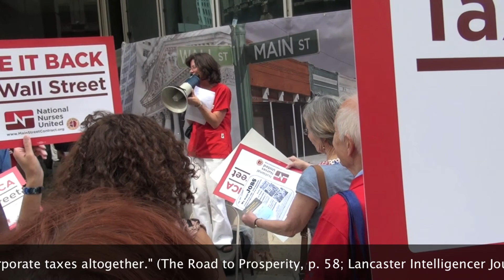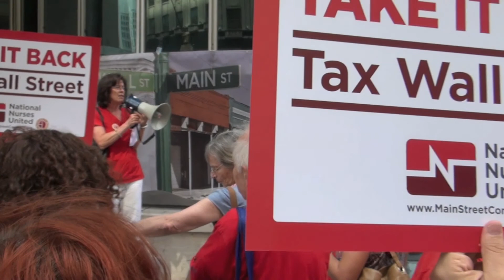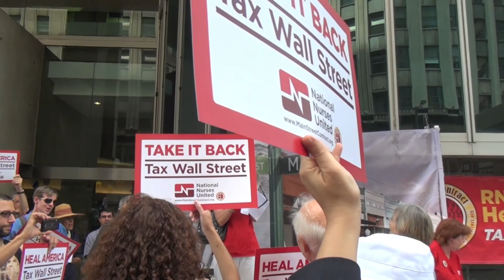Heal America, Tax Wall Street